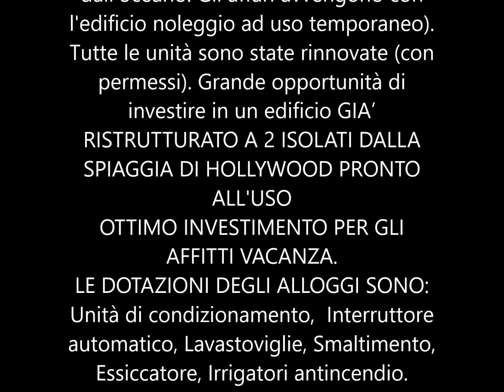VENDESI PICCOLO CONDOMINIO CON 5 UNITA' ABITATIVE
VENDESI PICCOLO CONDOMINIO PER INVESTIMENTI, si tratta di 5 unità di circa 55 mq ciascuno a mezzo isolato dall'oceano. Gli affari avvengono con l'edificio noleggio ad uso temporaneo. Tutte le unità sono state rinnovate (con permessi). Grande opportunità di investire in un edificio GIA’ RISTRUTTURATO A 2 ISOLATI DALLA SPIAGGIA DI HOLLYWOOD PRONTO ALL'USO
OTTIMO INVESTIMENTO PER GLI AFFITTI VACANZA.
LE DOTAZIONI DEGLI ALLOGGI SONO: Unità di condizionamento, Interruttore automatico, Lavastoviglie, Smaltimento, Essiccatore, Irrigatori antincendio.